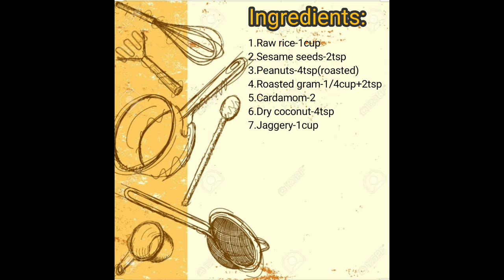ಶಿವರಾತ್ರಿ ಹಬ್ಬದ ವಿಶೇಷ ಹುರಿದ ಅಕ್ಕಿ ತಂಬಿಟ್ಟು|Rice thambittu recipe